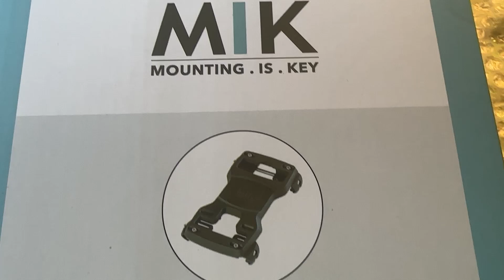2023 Green Honda Trail 125 Quick Release mount - milk crate and box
Pearl Organic Green Honda CT125 Hunter Cub. MIK system I used on my bicycles. I thought it would work great for smaller motos. You can use this to quick change boxes and carriers.

MIK mount:
MIK adapter plate:

Milk Crate:

My Top Box is no longer available but this is similar: